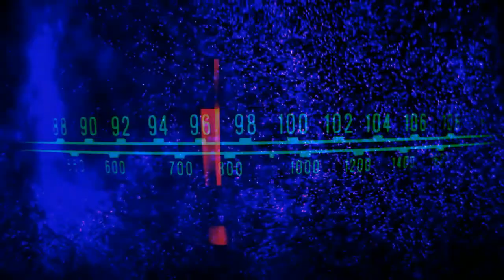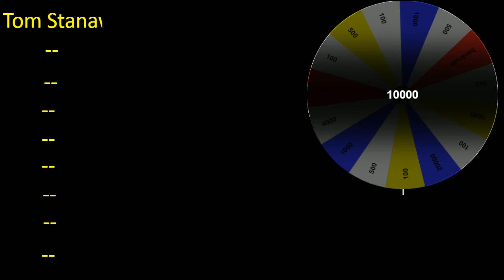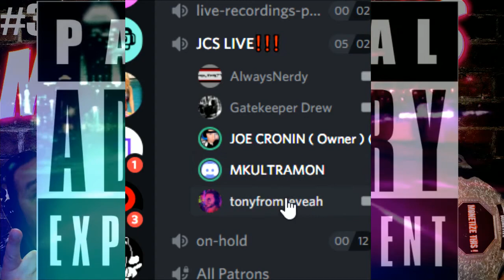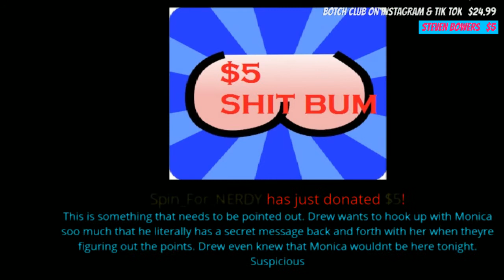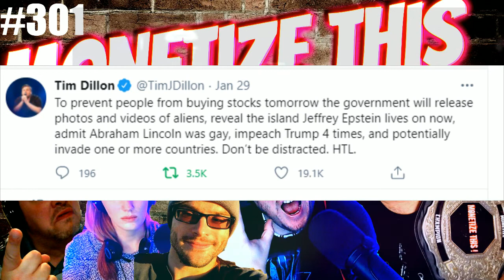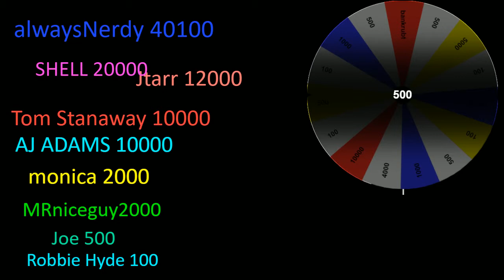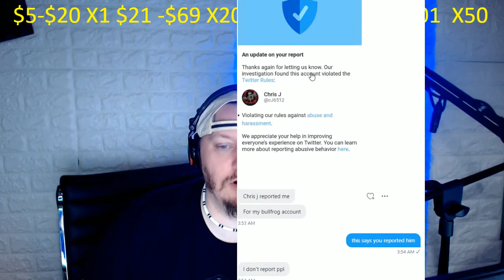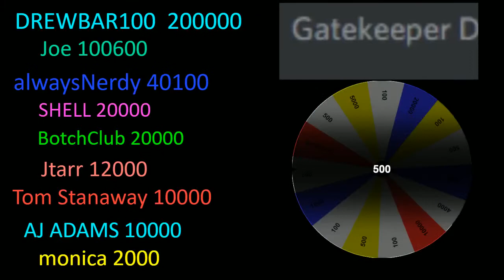MONETIZE THIS #301 -Nolan Arenado TRADED ! WWE ROYAL RUMBLE 2021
MONETIZE THIS #301

$4.20
$5 BUMM $5
$8 Gritty
$11 Duncachino

System of a Down’s John Dolmayan
added today

Yori ThaDon
Jman fromkc
colonelstutters
Jerome Spicer
Kevin Murphy
TonyFromReveah
FireByrd87 .
ColdBrewKrew
Duane Crenshaw
sixx535
Joseph Lightsey
Sith_Negan
Arknolia Strokelbean
My Son Champion
Gary Metzler
NickY J
GARGUTS ENTERTAINMENT
Brian Harper
John Zippay
Adtr 210
Gordon Bombay
Talk2MeNice
Drewbar100
CJ Bradley
Matt Rossmeier
TheBear1322
Jason Tarr
JDVenom
Star Scream

JuneBug
Dwelsh
ItsBulzie !
Schleppy13
Justin Mcneil
DMOON
Jason Tarr
Sith Neegan

TheBear1322
Gorilla Strong
Nikki T
The Goon
TNA_Better Than WWE
JustCallmeLuke
NullDeath
ABELsalasJR
BADOMEN666
WoolhatDemon
AruShinchu
Lemon

Colorado Rockies • Nolan Arenado • St. Louis Cardinals • MLB
TRADED !

JDfromny206 wrestlelamia
Joe Cronin
wwe